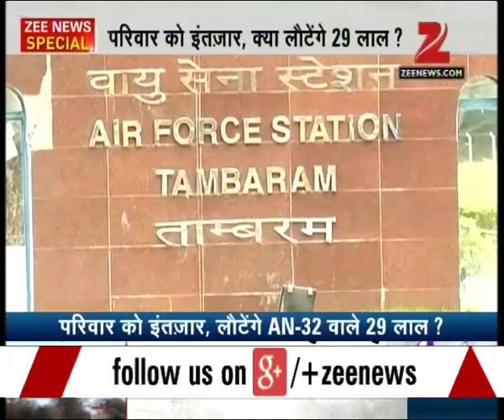Families and sorrows of soldiers who went missing with airplane AN-32 of IAF? Part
Families and sorrows of soldiers who went missing with airplane AN-32 of IAF? Watch complete news story for getting detailed updates!